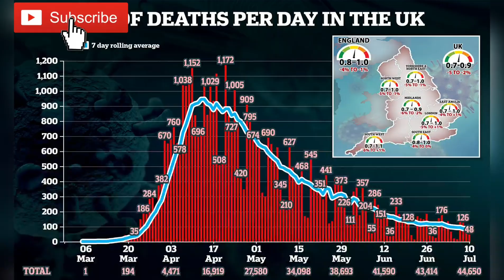What has changed in the UK's eased lockdown measures? Vlog 39.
Latest update on UK's eased lockdown !!!